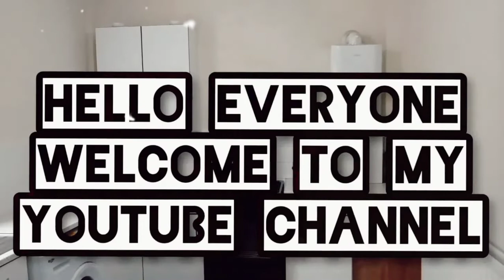How to use Overripe plantain to make moi moi.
copy link and share with friends God bless you all.